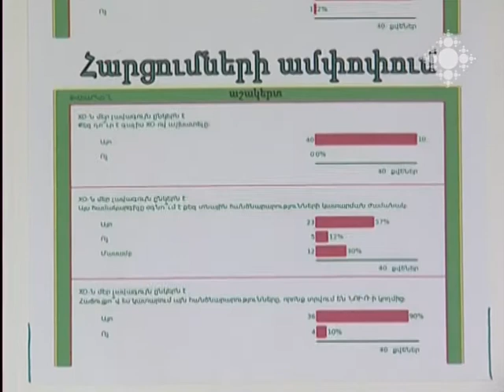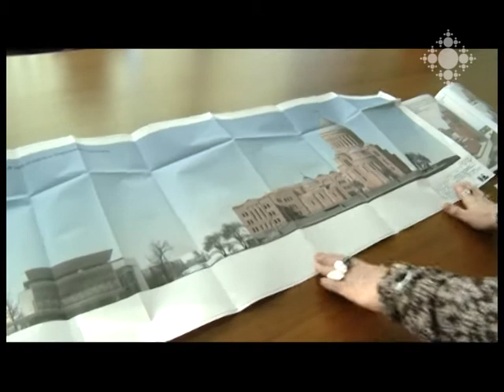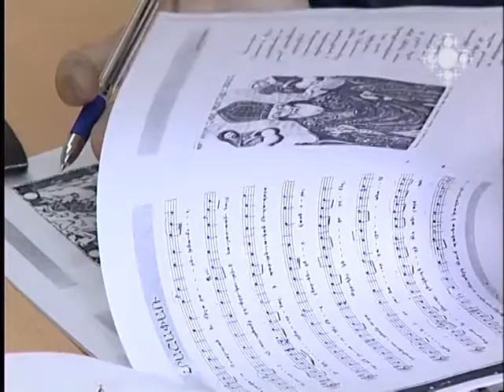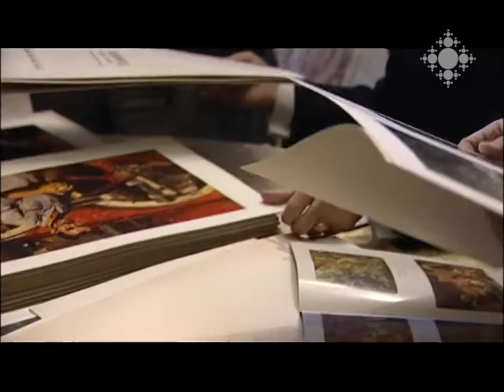Եկեղեցական կյանք 22.11.2013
Նոյեմբերի 21-ին Մայր Աթոռ Ս. Էջմիածնի հովանու ներքո գործող «Էօրնեկյան» հանրակրթական դպրոցի առաջին դասարանի 34 աշակերտ XO մեկական համակարգիչ ստացավ:
Գևորգյան հոգևոր ճեմարանում բացվել է քահանայից պատրաստման նոր լսարան:
Վեհափառ Հայրապետը շքանշան է հանձնել Մոսկվահայ բարերար Ռուբեն Գրիգորյանին:
Ռոմանոս Սարգսյանի նկարների ցուցահանդեսը Ազգային պատկերասրահում:

On November 21, 34 first-graders of Eurnekian Public School operating under the Mother See of Holy Etchmiadzin received one XO computer.
A new Priest Ordination Auditorium was opened in Gevorkian Theological Seminary.
The Supreme Patriarch bestowed a medal to Moscow-based benefactor Ruben Grigoryan.
Exhibition of Romanos Sargsyan in the National Gallery.